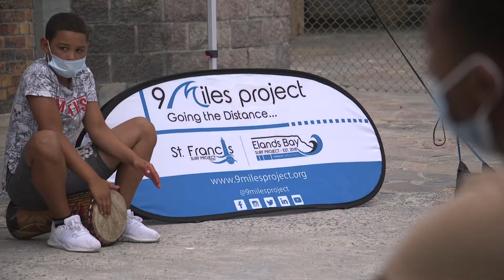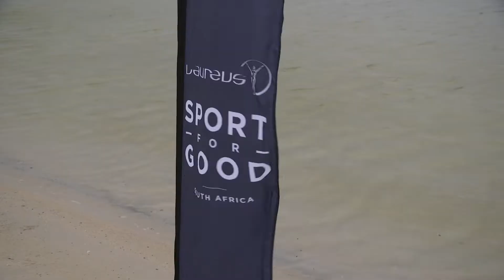Laureus Ambassador, JP Duminy, visits 9Miles Project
Friday 11 March 2022, saw us announce our newest, Laureus Sport for Good Ambassador, JP Duminy.  This announcement took place at the 9Miles Project in Strandfontein.